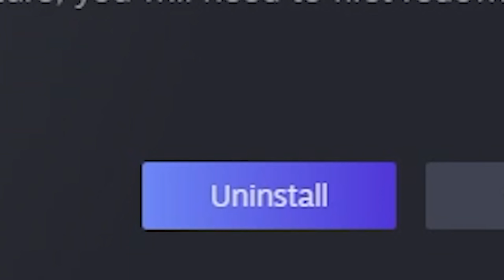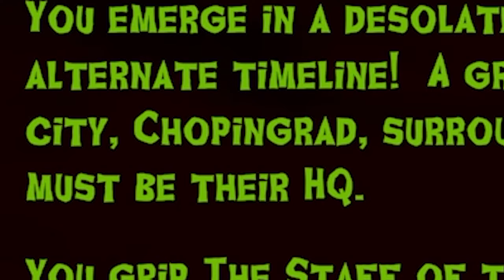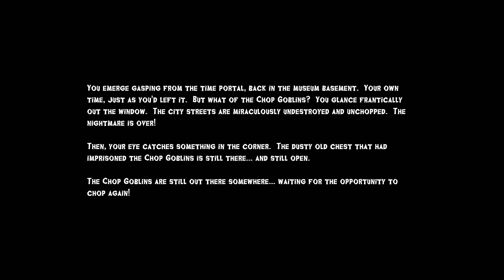Pre-Chopped Chop Goblins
Stupid video to fill an empty void while I drag my way through a backlog of stuff

Chop Goblins 2023, Duskdev, Indie FPS